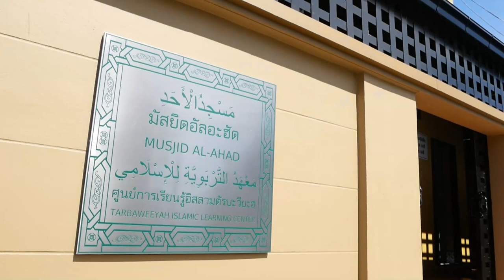AH 3423 เรียนรู้ ซูเราะห์ อัลฮุมะซะฮฺ โดย ครูอามีน ขวดแก้ว